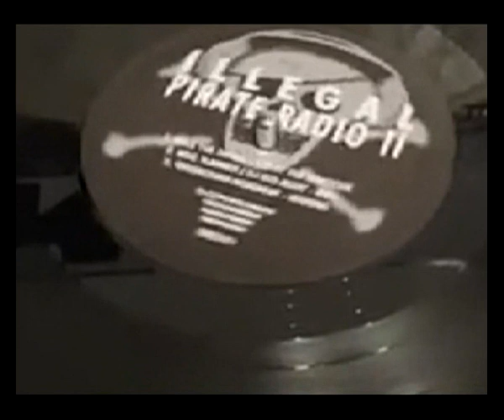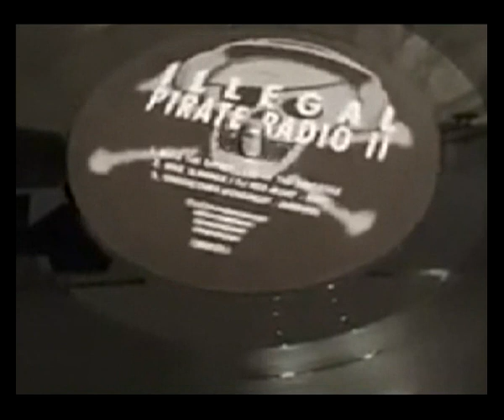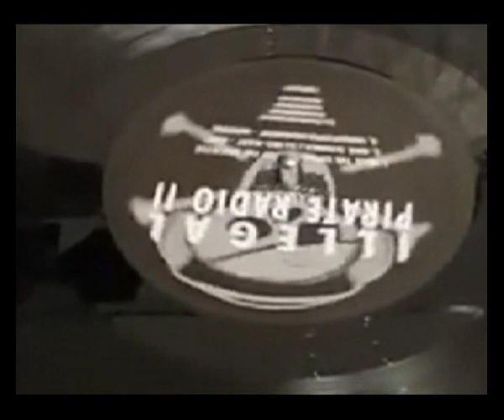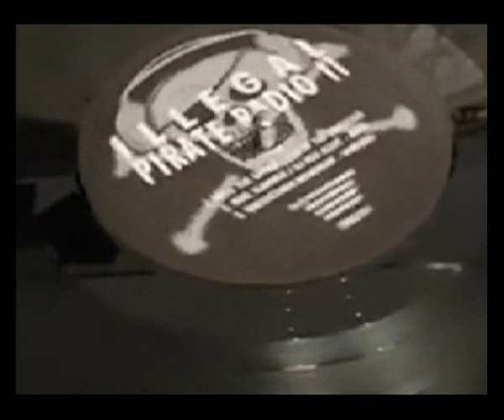Red Alert & Mike Slammer In Effect DARK MIX